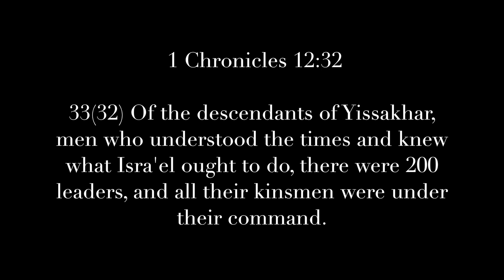Beit Torah Rabbi Moshe Parashah 44 D’varim Words 1:1–3:22 compare of Mas'ei-Stages 33 John 15 081020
In this parahshah Moshe speaks to all Israel on the far side of the Jordan River positioning themselves near the eventually crossing into the promised land.  He reviews their journey through the wilderness from a completely different perspective, keying in on spiritual points of an almost messianic shadow.In our last parashah Masa’ei (Stages) Adonai instructed Moshe to record each of the stages of their journey from the starting points of each stage geographically.It was the first day of the 11th month of the fortieth year reviewing everything Adonai had ordered him to tell them.It inferrs he spoke these things after he defeated Sichon king of the Emori and Og king of Bashan Moshe took it upon himself to expound this Torah He characterized the type of people they were.But you are burdensome, bothersome and quarrelsome! How can I bear it by myself alone? Do you think those qualities are still percolating in the people of God today? Adonai our God ordered us. Don’t be afraid, don’t be dismayed.’ You rebelled against the order of Adonai your God.‘Don’t be fearful, don’t be afraid of them. “Don’t go up, and don’t fight, because I am not there with you; if you do, your enemies will defeat you.”Instead, you rebelled against Adonai’s order, took matters into your own hands and went up. they came out against you like bees, defeated you25 Today I will start putting the fear and dread of you into all the peoples under heaven, so that the mere mention of your name will make them quake and tremble before you.’John 15/ Hebrews 3:7-11/Hebrews 4